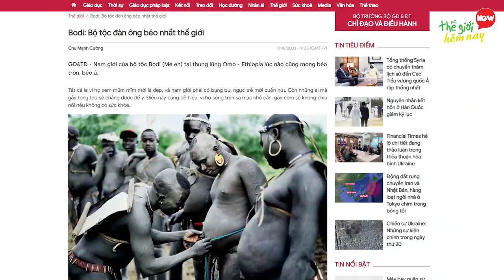Thế Giới Sốc Nặng 15 Điều Bá Đạo Châu Phi Mới Dám Làm Người Việt Nam Xin Thua #15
Thế Giới Sốc Nặng 15 Điều Bá Đạo Châu Phi Mới Dám Làm Người Việt Nam Xin Thua tẬP 15

Thế giới hôm nay xin chào các bạn. Khi nhắc đến Châu Phi, bạn sẽ nghĩ ngay đến điều gì, chia sẻ xuống phần bình luận nhé. Châu phi được mệnh danh là địa đen, đen về cả nghĩa đen lẫn nghĩ bóng. Trải qua một thời gian dài đằng đẵng chịu đựng sự đàn áp, đến nay Châu Phi đã là quê hương của trên 50 quốc gia độc lập, quốc gia nào cũng có nhiều bộ tộc với sự đa dạng văn hóa hết sức đặc biệt, thậm chí là bá đạo. Có nhiều thứ điên rồ đến mức bạn không thể tin được, một nơi rất nghèo nhưng lại rất giàu, một nơi cái đẹp quay mặt với cả thế giới, một nơi ẩn chứa hàng ngàn câu chuyện chưa lời giải đáp. Chính những điều đó đã đem tới sự khác lạ cho Lục địa Đen trước toàn cầu. Hãy cùng thế giới hôm nay khám phá về 15 điều điên rồ khác biệt chỉ người Châu Phi mới dám làm nhé.